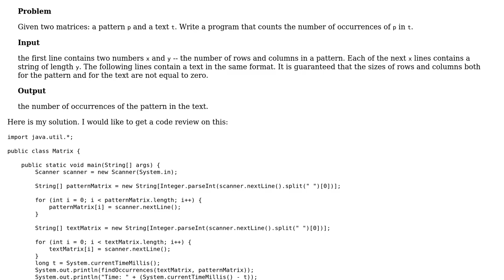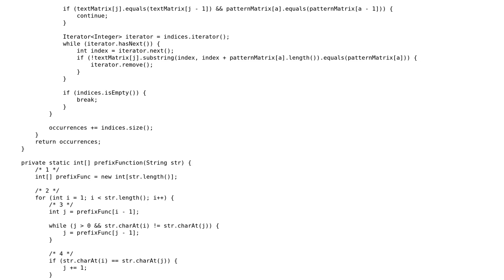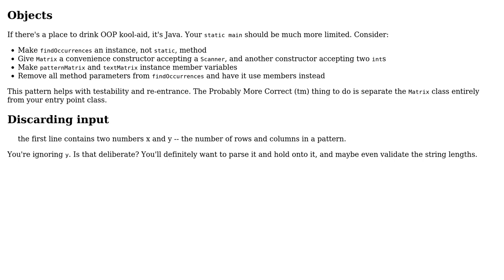Code Review: Knuth-Morris-Pratt algorithm in Java Finding substrings in a matrix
With thanks & praise to God, and with thanks to the many people who have made this project possible! | Content (except music & images) licensed under CC BY-SA | Music | Images & others | With thanks to user Reinderien user dfhwze user a-ina and the Stack Exchange Network Trademarks are property of their respective owners. You are responsible for your own actions.